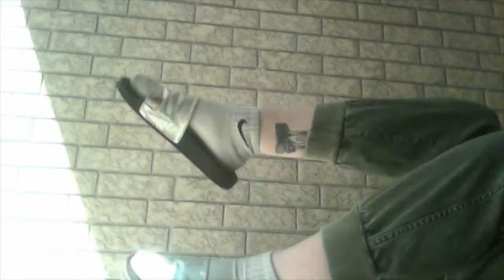SPRING OOTW (2018)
spring is full bloom : )  I am loving colour tinted shades, big hoops, and fun shoes! I apologize for not having my clothing items listed, most of my clothes are thrifted or purchased last year lmao, you can find pieces like mine at forever 21, h&m, aritzia, and thrift shops.. those are basically the only places I shop anyway lol..
with love!

twitter&snapchat: katelyncastles

songs: lamb - brockhampton, doin' it right - daft punk